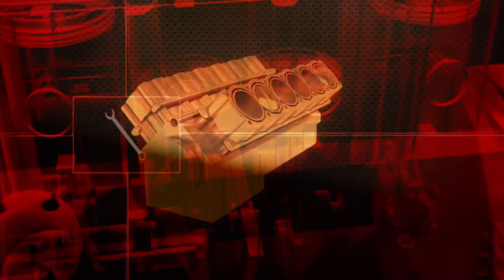Limited Drag Radial - August - A&D Heads Up Series- Milan Dragway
PLATFORMS!!!